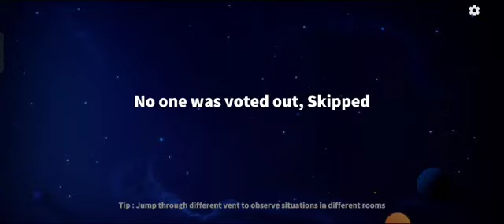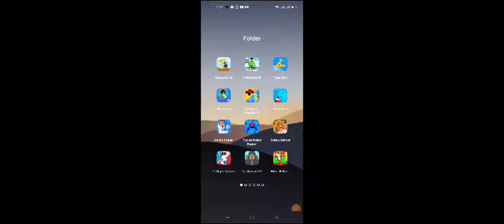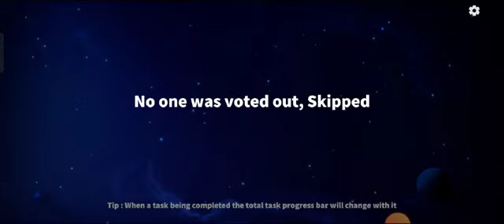Best game play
HI I AM SHAHID KHAN IN THIS CHANNEL I WILL UPLOAD MANY VIDEOS DAY BY DAY RELEATED FROM  MOVIES EDITING..